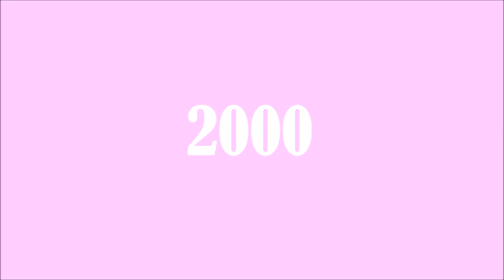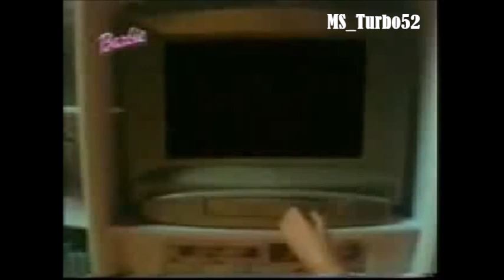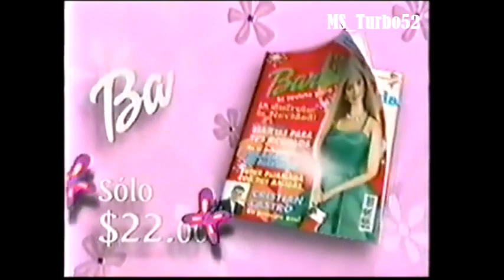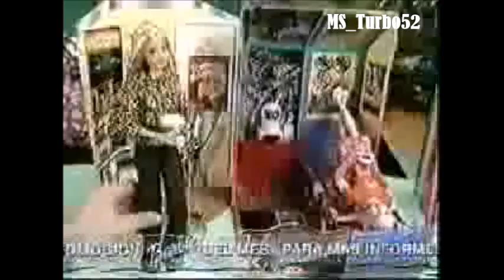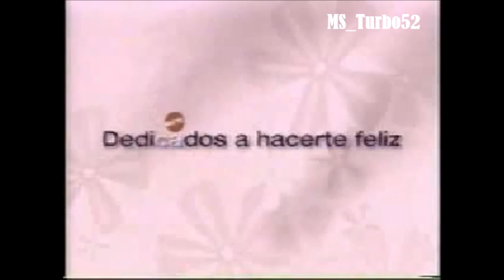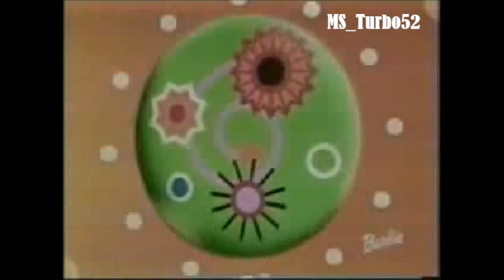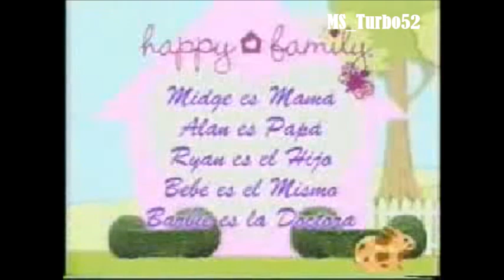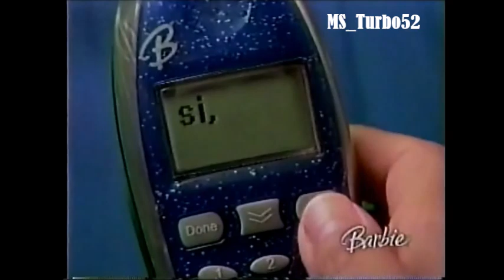Barbie Comerciales 2000 - 2005 (Recopilación) [ES]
Recopilación de Comerciales de Barbie del Año 2000 al 2005.

Barbie Comerciales 2000s
Barbie Tv Spots 2000s
Barbie Cascanueces
Barbie Rapunzel
Barbie El Lago De Los Cisnes
Barbie La Princesa Y La Plebeya
Barbie La Magia De Pegaso